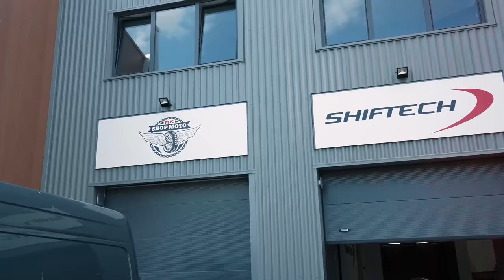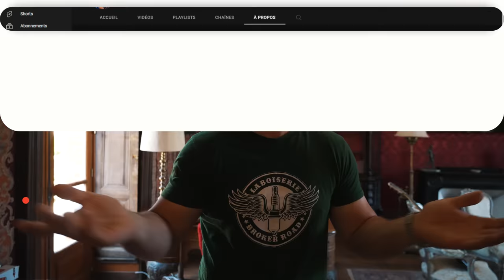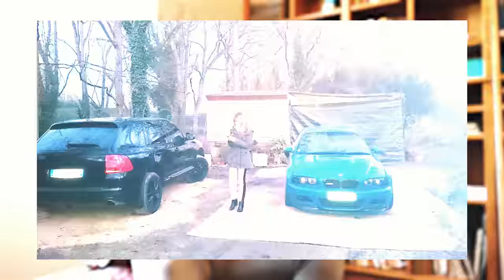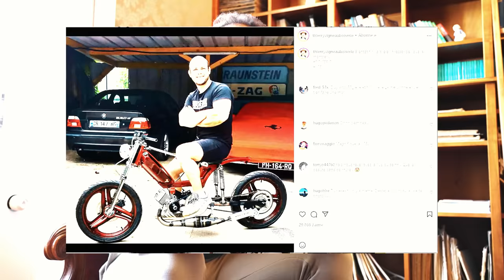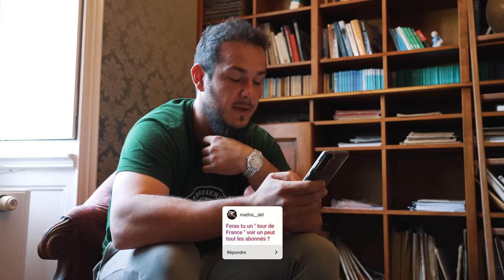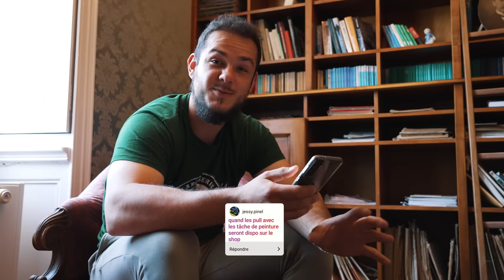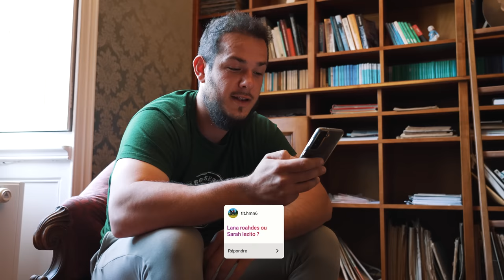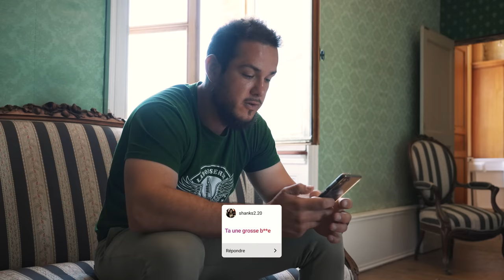De la caravane au chateau comment j'ai fais ? (FAQ)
Je compte sur vous pour me donner la force sur ma nouvelle chaine YouTube secondaire !